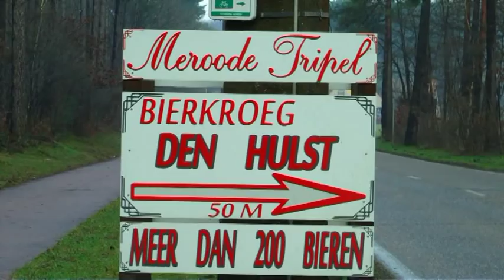H.E.L.M. Arendonk 2011 - the movie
Een kleine filmische impressie van de offroad rally, gereden op het glosso-circuit in Arendonk op 12 februari 2011

Herman Marynissen: camera - montage - video-editing
i.s.m. Erik de Cock: fotografie - camera